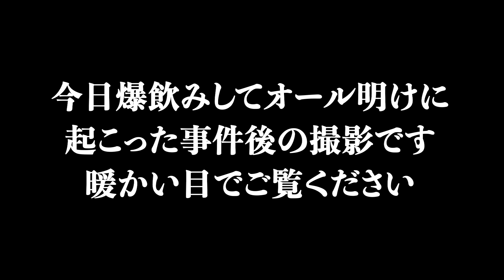性被害にあった件について、訴えないけど聞いてください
普通に怖かったけど
ネタにできるしいいやって思ってます

でも女の子だったらもっと怖いと思うので
危なそうな人には近づかないようにしましょう

とても素晴らしい経験でした
飲んでオールする度に虚しくなるけどまたやってしまう